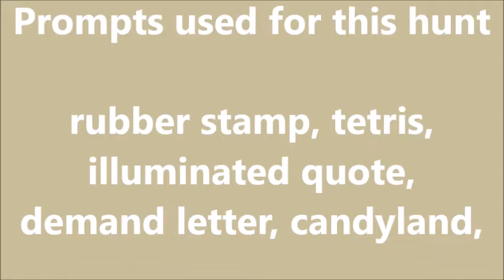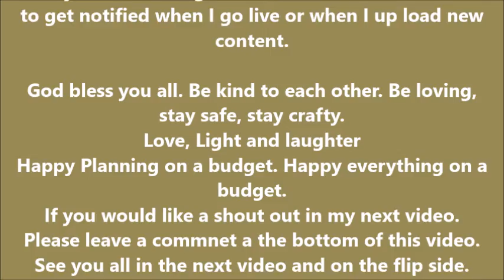SCAVENGERHUNT2022 Hosted by Ms. Janet Young Video#6